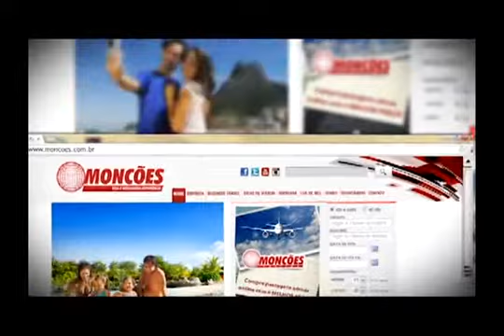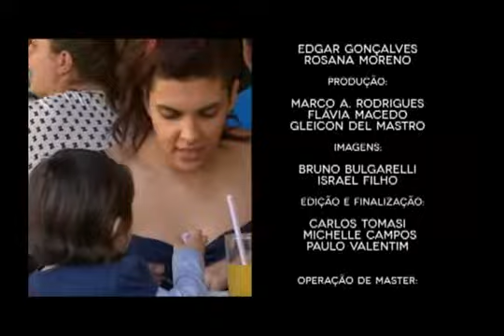Localtv - PGM Enfoque 33